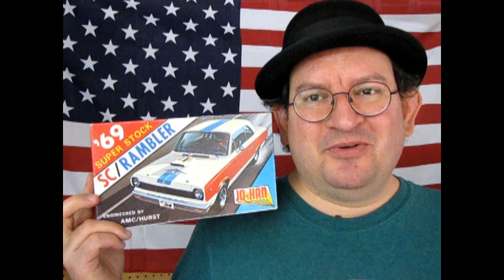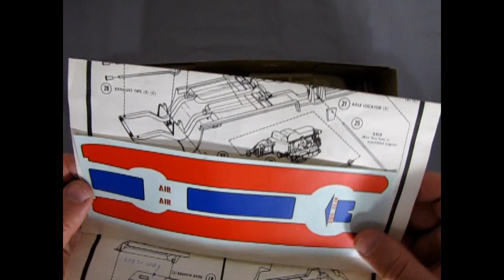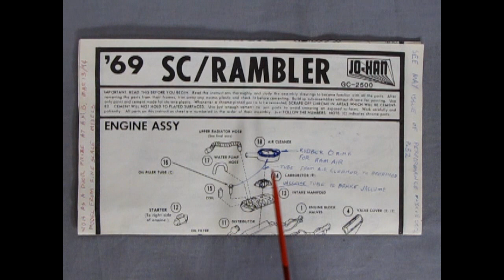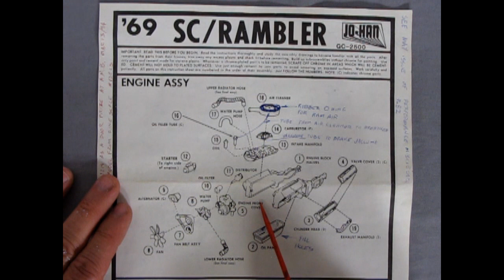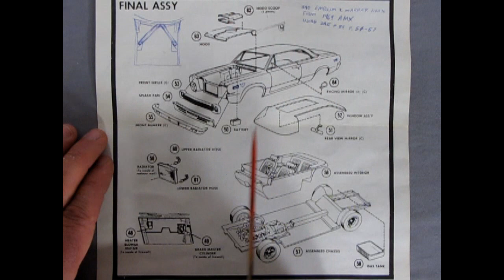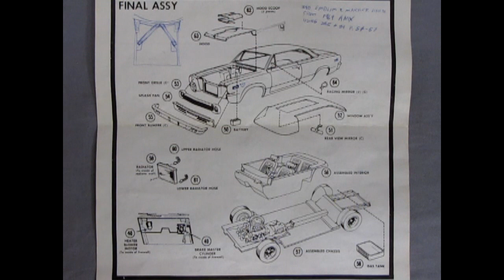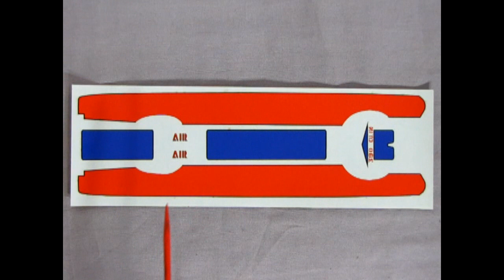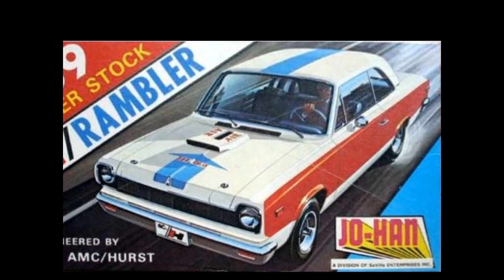Model Car Garage - 1969 AMC SC/Rambler Model Kit by Jo-Han - A Model Car Unboxing Video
Produced during 1969 in collaboration with Hurst Performance, one of the muscle car era "most visually arresting examples" was a special model that was known as the Hurst SC/Rambler. On today's Monster Hobbies Model Car Garage we will be looking at the 1969 AMC SC/Rambler Model Kit by Jo-Han. This is a model car unboxing video.

The objective of AMC was more than to "just build these cars for the street and claim they performed — they took the cars racing." "Likely the most outrageous musclecar from AMC" with 1,512 built, it was probably the only production model made and promoted for a specific drag racing class, the National Hot Rod Association (NHRA) F/Stock class.

Each Hurst SC/Rambler came equipped with the 315 hp (235 kW; 319 PS) 390 cu in (6.4 L) AMC V8 engine from the AMX that translated into 10.03 pounds per horsepower. There were no factory options to this package. Standard clutch was a 10.5-inch (267 mm) with a three finger long-style Borg and Beck pressure plate. The 390 engine was mated to a manual transmission four-speed T-10 with close gear ratios. A Hurst shifter came with a large metal "T" handle. The rear end was an AMC 3.54:1 "Twin-Grip" limited slip differential using Dana internals, with outer wheel hubs attached through a spline and keyway system.

The 1969 AMC SC Rambler Model Kit by Jo-Han first came out in 1964 as the 440 Rambler American. It was an annual kit that featured an opening trunk lid with rear trunk panels. The annual kit was refreshed for 1965 and 1966 and in 1969 it was updated to include the SC/Rambler hood scoop, and the famous "A Package" AMC red, white and blue decals. In 1992, the model was re-introduced as the Rambler Pro Street. The final offering of this model kit was the 1998 Testor's Pro Street that included extra tires, wheels and photo-etched parts. However, the SC/Rambler release of 1969 introduced the parts that all subsequent releases of this kit have had ever since.

The Jo-Han 1969 SC/Rambler model car kit includes a 25 piece Factory Stock 390 C.I. AMC engine with a single carburetor engine, and ram air air cleaner that lines up with the hole in the hood. A pair of long exhaust pipes with mufflers extends the length of the chassis and ends behind the rear bumper.

The interior is of the bucket variety with separate 3 piece bucket seats with positional head rests and the optional Hurst "T" Shifter. This is typical of kits produced in the 1960's, and is probably from the 1966 annual kit, but with some work, you can build a really nice model kit. For example, while this kit includes the Tachometer, it is missing the correct instrument panel insert for the circular instruments and gauges. This is very much the 1966 dashboard and it will have to be modified to turn it into the 1969 SC/Rambler dashboard.

The wheels are great recreations of the "Magnum 500" style 5-spoke mag wheels but the tires are the generic Jo-Han tires that also appear in the 1970 Oldsmobile kit.

Proportionately, Jo-Han captured the look of the SC/Rambler perfectly, however, this is not a true 1969 Rambler body. American Motors changed the size and style of the rear tail lights in 1969, yet the model kit still has the 1966 era tail lamps. Another thing missing is the under-hood fender braces which start at the firewall and "V" out to the upper shock towers. The body is missing the "390" logo and the side marker lights and  needs a small hole drilled into the trunk lid for the circular lock mechanism. A small rubber o ring glued to the top of the air cleaner will replicate the missing air intake seal that brought air into the engine from the wild hood scoop.

Under the chassis, you will need to make rear axle torque links, sub frame connectors, heavy duty front sway bar and disk brakes for the front end...if you want to build this as a factory correct SC/Rambler. - If not, the model looks good enough to "Fake it" as it is.

Despite the missing components and the 1966 Rambler American body, you will love building this kit.

FEATURES:
1/25 scale, skill 2 for ages 10+
Length - 7 1/2"
80+ Pieces
Detailed chassis and 390 cubic inch engine.
Detailing decals and custom stripes
Molded in white, clear and transparent red with chrome plated parts and black vinyl tires
Paint and cement required, but not included.

If you have built this model kit, show us your pictures on our Facebook

You may ask yourself "Where can I purchase the 1969 AMC SC/Rambler Model Kit by Jo-Han?".